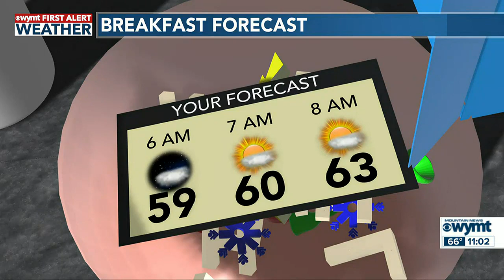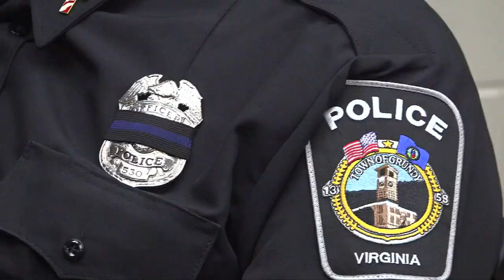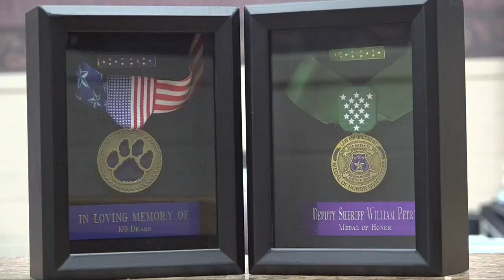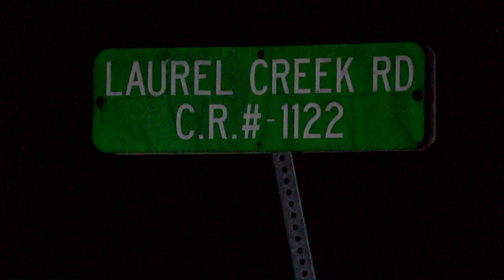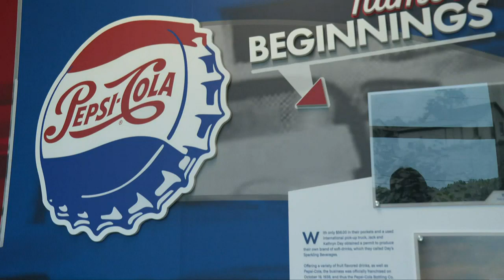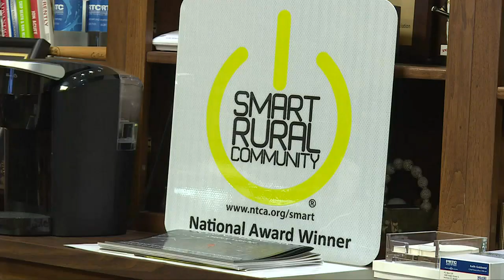Mountain News Top Stories at 11:00 p.m. - June 13, 2023